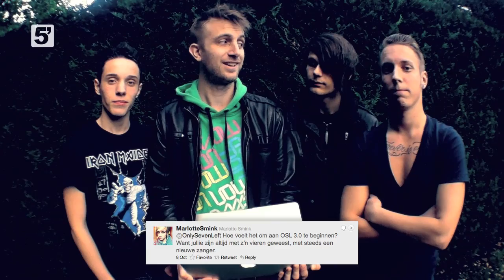ZangerGezocht videodagboek 5: finalist Bjørgen, persdag Voedingscentrum, NS TryOut Arnhem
De eerste finalist van onze zoektocht naar een nieuwe zanger op is Bjørgen van Essen! In deze video bespreken we de audities, bellen we Bjørgen live uit bed op 3FM, spelen we met Elmer, Bjørgen, Lucas en Dirkjan op het NS TryOut Festival in Arnhem, we doen mee aan een persdag over vlees vs. vega en we beantwoorden vragen van fans!